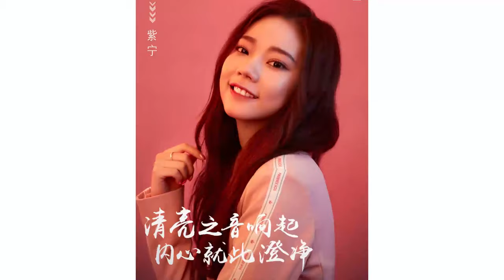赖美云、紫宁、Sunnee、李紫婷、傅菁、徐梦洁(Rocket Girls 101) | 火箭少女101成员舞台初级评级合集(下)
《创造101》是腾讯视频出品的中国首档女团青春成长节目，充分展示青春女子偶像的舞台和个人魅力、拼搏精神。节目将召集101位选手，通过任务-训练-考核，让选手在明星导师训练下成长，最终选出11位选手成团。